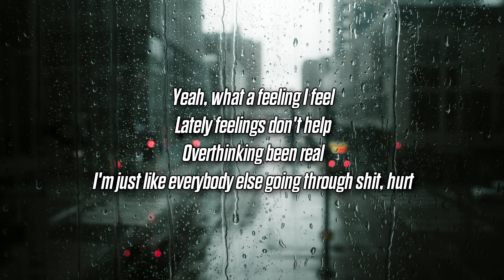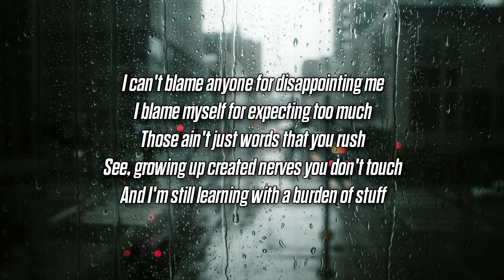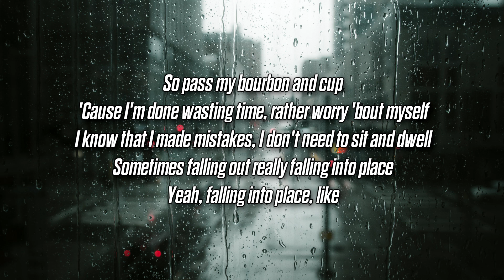Ollie - Seasons (Lyrics)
Send Submissions with lyrics to @ChillOnlyig on Instagram

Here on LyricsOnly I upload music with the intent to promote, up and coming artists who I enjoy and who I think everyone else will enjoy. I aim to work with these artists to help them grow. No copyright infringements are intended on any of my videos, if you feel I have done something wrong please contact me through my business email and I will have the video taken down immediately. Hope you enjoy the music :D